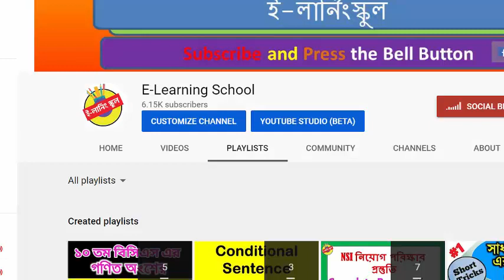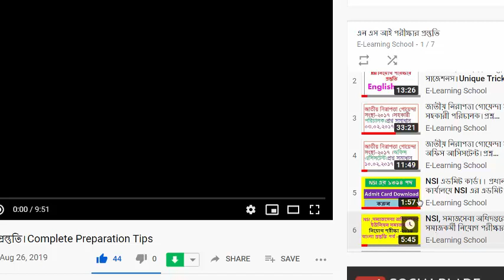NSI পরীক্ষার তারিখ প্রকাশ।।NSI exam date published।E-learning School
NSI, সমাজসেবা অধিদপ্তরের ইউনিয়ন সমাজকর্মী নিয়োগ পরীক্ষার চূড়ান্ত প্রস্তুতি পর্ব -০১
বাংলাদেশ সরকারি কর্ম কমিশন- ব্যক্তিগত কর্মকর্তা MCQ Math Solution (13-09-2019). E-learning School

You can get support in the various fields:

1. Bank Job Preparation.
2. BCS and other PSC exam preparation.
3. Primary recruitment exam preparation.
4. NTRCA preparation.
5. Other job preparation.
6. University Admission preparation.
7.Admission preparation for EMBA(FBS), MBA(IBA), MBA(BUP), JU and other Universities.